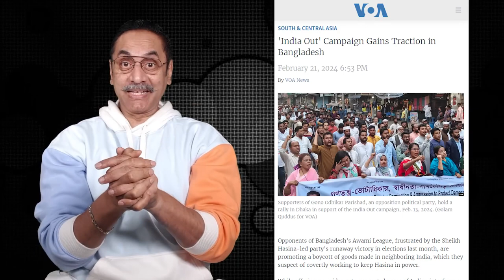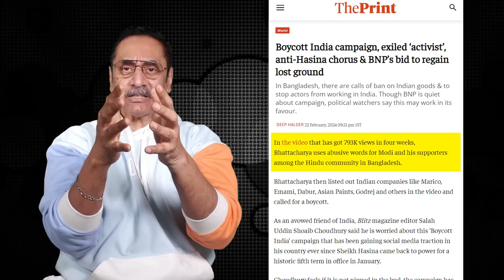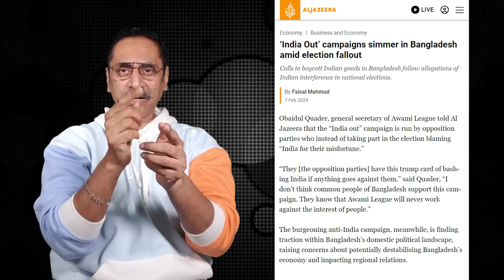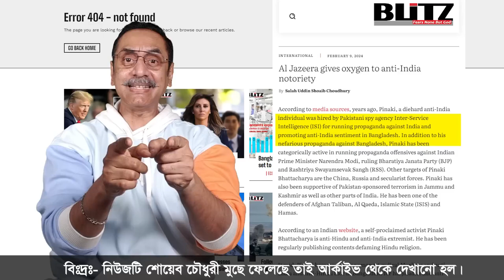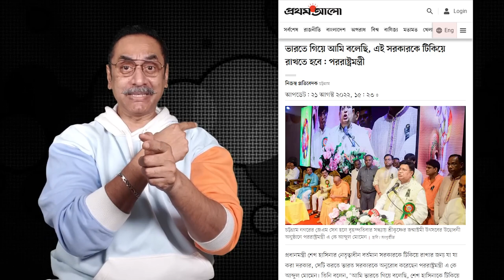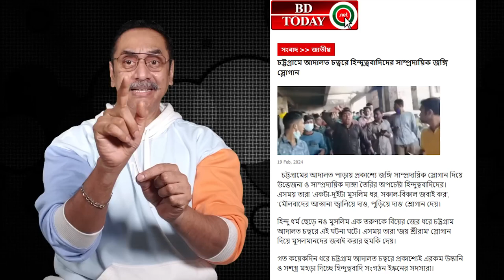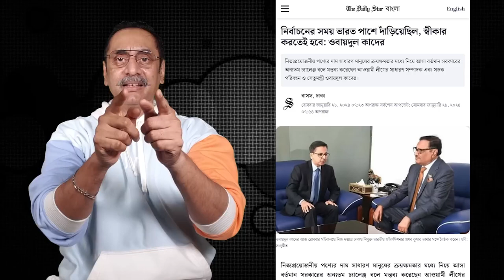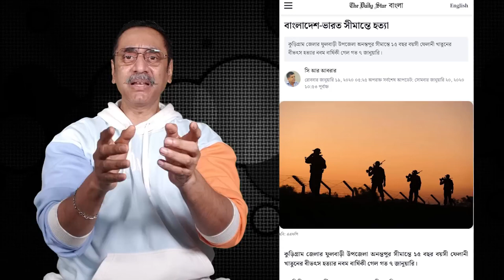বয়কটে ভারতের ত্রাহী ত্রাহী আর্তনাদ || Boycott Indian Products || Pinaki Bhattacharya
This video is copied from  @  YouTube channel.

Feb 24, 2024
নির্বাচনে ভারতীয় হস্তক্ষেপের অভিযোগের সমর্থনে কোনো প্রমাণ না দিলেও, বাংলাদেশে এবং বাইরের গোষ্ঠীর সদস্যরা সন্দেহ করে যে নয়াদিল্লি মার্কিন যুক্তরাষ্ট্র এবং অন্যান্য দেশের দ্বারা ব্যালটিং প্রক্রিয়ার সমালোচনা কমাতে তার প্রভাব ব্যবহার করেছে।

বয়কট প্রচারাভিযানটি বাংলাদেশে ভারতের প্রতি গভীর ক্ষোভের জন্য একটি ফোকাস প্রদান করেছে, যা সীমান্ত এবং জল সংক্রান্ত অভিযোগের দ্বারা চালিত হয়েছে এবং ভারতের হিন্দু জাতীয়তাবাদী শাসক দল তার মুসলিম প্রতিবেশীদের প্রতি অবজ্ঞার দৃষ্টিতে দেখছে।

"ইন্ডিয়া_আউট" লেবেলযুক্ত প্রচারাভিযানটি মূলত সোশ্যাল মিডিয়ায় চালিত হচ্ছে এবং হ্যাশট্যাগ ইন্ডিয়াআউট, বয়কটইন্ডিয়া এবং বয়কটইন্ডিয়ান প্রোডাক্টস গত কয়েক সপ্তাহ ধরে ফেসবুকে ট্রেন্ড করছে।

Nazmul Islam
Founder of This Channel